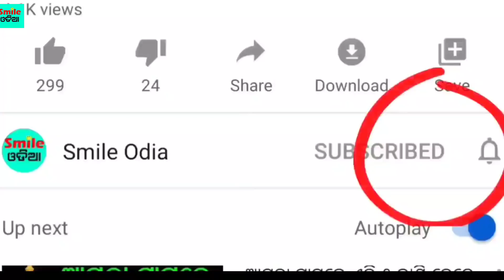Today Breaking News || 15 May 2020 || Nabin Patnaik New scheme Kalia jojana beneficiary name list